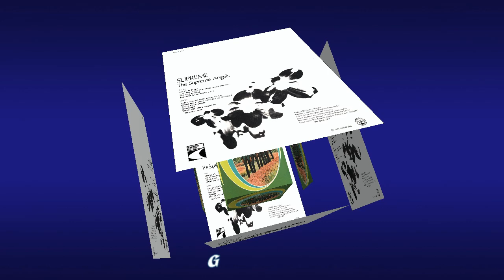"Lord, You've Been Good To Me" (1971) Slim & Supreme Angels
This is track 5 from the 1971 album "Supreme".